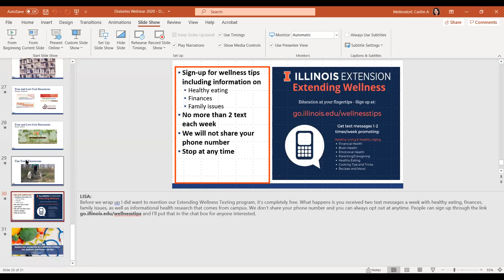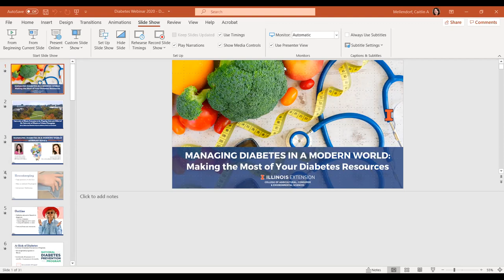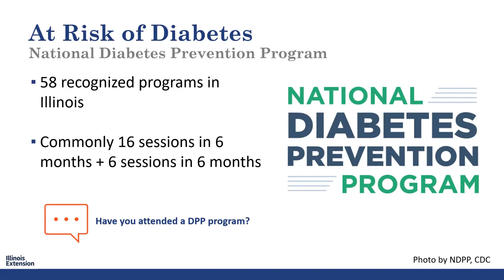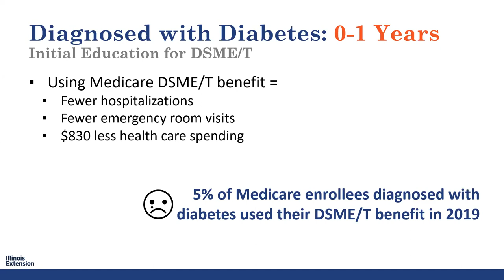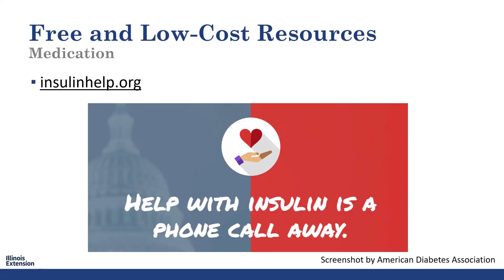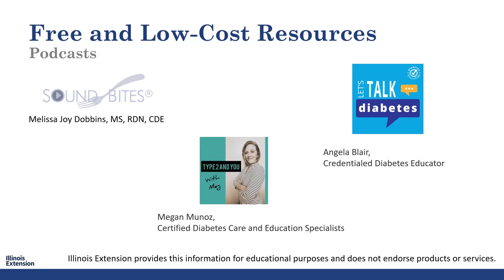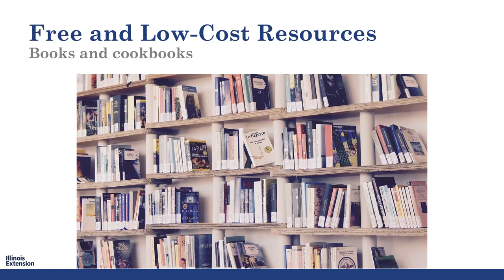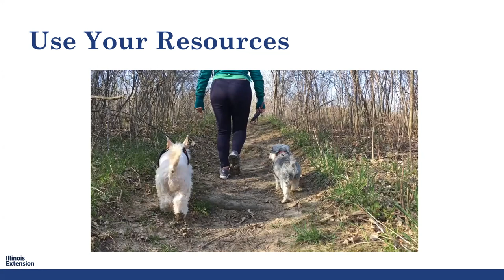OLD = Making the Most of of Your Diabetes Resources: Managing Diabetes in a Modern World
You do not have to manage your diabetes alone. In this session, explore the different resources, services, and supports related to diabetes that you and anyone in your life can use. From websites, books, and classes to insurance-covered education classes and diabetes footwear, we will cover a variety of resources you can use to better manage your health. Presented by Caitlin Mellendorf.

This webinar was originally recorded on October 28, 2020.